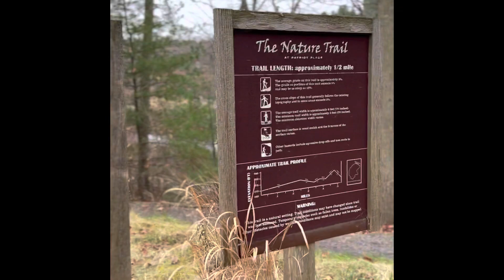Cranberry Bogs- Foxboro, MA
THE FACTS (Bass Pro Nature Trail)

1 Bass Pro Drive, Foxboro Ma 02035
Roughly 5 minutes from 95
Miles: 0.6
Time to Complete: 20 min
Rated: Easy

Comments: Tons if tree roots, lots to see and hear!

Dog friendly and partially stroller friendly